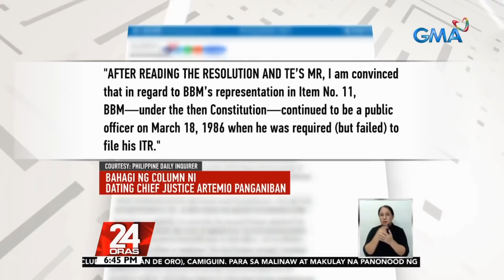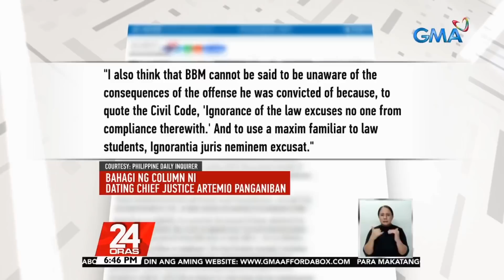Dating Chief Justice Artemio Panganiban, naniniwala na dapat kanselahin ang... | 24 Oras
Dating Chief Justice Artemio Panganiban, naniniwala na dapat kanselahin ang Certificate of Candidacy ni Presidential aspirant Bongbong Marcos

24 Oras is GMA Network’s flagship newscast, anchored by Mike Enriquez, Mel Tiangco and Vicky Morales. It airs on GMA-7 Mondays to Fridays at 6:30 PM (PHL Time) and on weekends at 6:00 PM.